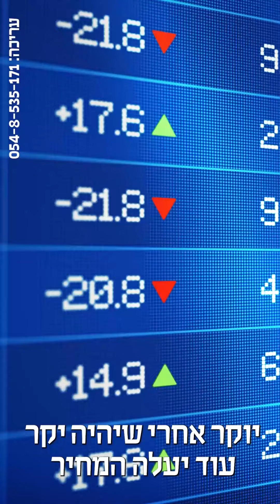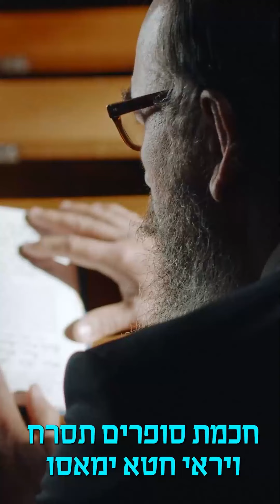נבואות מלפני אלפי שנים מה יקרה בעולם לפני המלחמה האחרונה מדויק ביותר אחד לאחד מה שקורה היום